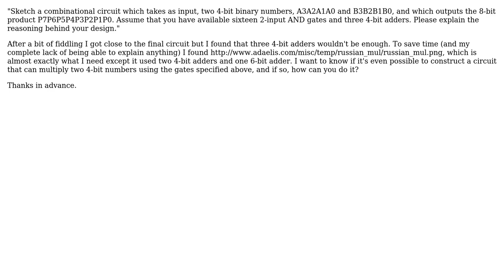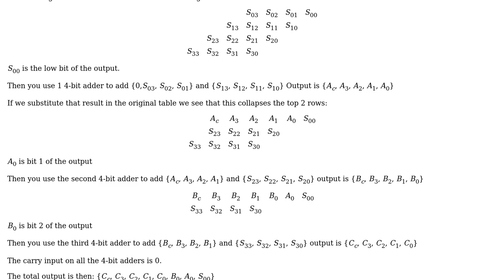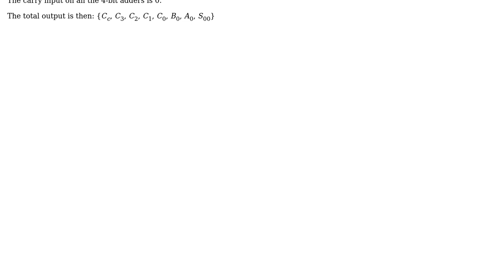How to create a logic circuit that multiplies two 4 bit numbers, using only 16 2-input AND gates...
Engineering: How to create a logic circuit that multiplies two 4 bit numbers, using only 16 2-input AND gates and 3 4-bit adders?

With thanks & praise to God, and with thanks to the many people who have made this project possible! | Content (except music & images) licensed under CC BY-SA | Music | Images & others | With thanks to user sa2016 user ratchet freak and the Stack Exchange Network Trademarks are property of their respective owners. You are responsible for your own actions.